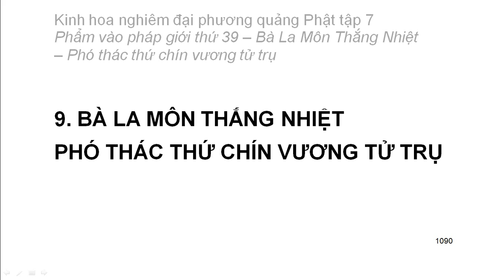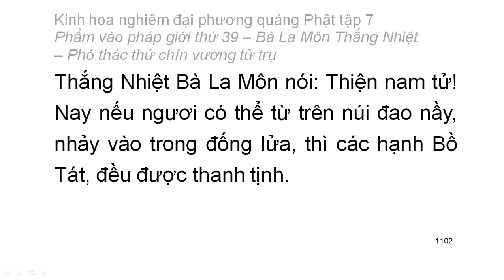Tập 7: Kinh hoa nghiêm: Phẩm vào pháp giới thứ 39 - Thiện Tài tham vấn 53 vị thiện tri thức (75)